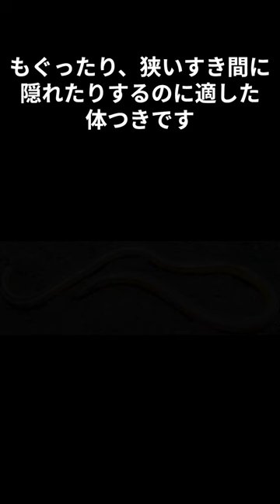【珍獣獣医】手足がないトカゲ、アシナシトカゲ 動物 野生動物 爬虫類 鳥吉英伸 Prof. Dr. Hidenobu Toriyoshi, Ph.D, DVM, D.M.Sc.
手足がないトカゲ、アシナシトカゲ

名前の通り、手足がなく、見た目はヘビにそっくりですが、ヘビではなくトカゲの仲間です。別名ヘビトカゲとも言われます。4本の足が退化して無くなっているため、見た目はヘビにそっくりです。もぐったり、狭いすき間に隠れたりするのに適した体つきです。

ヘビとトカゲは目などを見れば区別できます。トカゲはまぶたがあり、まばたきをしますが、ヘビにはまぶたがないためまばたきをしません。ヘビはまぶたがない（眼を閉じることができない）上、外耳（耳の穴）がなく、下あごの骨が左右に離れています。

トカゲはまぶたがあり、耳の穴があり、下あごの骨が左右に離れていません。自切することができ、尻尾を切ると再生する能力があり、これもヘビとの大きな違いです。アシナシトカゲを観察するときは、ヘビとの違いや共通点を探してみると面白い発見があるかもしれません。

アシナシトカゲは世界で200種以上が生息しています。草原、林、岩場などに生息し、昆虫、ミミズ、カエル、ネズミなどの小動物を捕食します。50年以上生きた記録もあり、寿命が長いのも特徴の1つです。

▼鳥吉英伸 経歴、鳥吉英伸 現在 東京大学大学院医学系研究科で博士課程を卒業し、医学博士および獣医師の資格を取得。さらに、アメリカ獣医師会および米国カリフォルニア州獣医師会のメンバーでもある。また、獣医科大学大学院で教鞭を執り、動物病院の院長も務めている。
彼はアメリカのフロリダ州シーワールド水族館やカリフォルニア州サンディエゴ動物園などで獣医師としての経験を積み、様々な動物種（哺乳類、鳥類、爬虫類、両生類、魚類、昆虫、無脊椎動物）の治療に携わってきました。その腕前は世界中で高く評価され、彼は二万もの動物種の治療に貢献しています。 彼はアメリカ獣医師会の「モデストマクリーン賞」を受賞し、これは日本人として初めての快挙です。彼はまさに珍しい獣医師、珍獣ドクターとしてその名を知られています。 【鳥吉英伸 画像】

▽関連動画 奇跡のカリスマ獣医2 鳥吉英伸【日本語字幕版】Prof. Dr. Hidenobu Toriyoshi, Ph.D., DVM, D.M.Sc.

奇跡のカリスマ獣医 鳥吉英伸【1分切り抜き】「昆虫、魚から象、クジラまで治療する獣医さん」Prof. Dr. Hidenobu Toriyoshi, Ph.D., DVM, D.M.Sc.

奇跡のカリスマ獣医2 鳥吉英伸（アニメ版） 【都市伝説】未知なる絆 - 獣医の異次元冒険と動物たちとの対話。アヤワスカの力で描く、動物と人間の心の物語【日本語字幕】

獣医の細道 - 世界で輝く若き凄腕獣医師の物語 “東京の獣医師ムラの陰謀と挑戦。日本の小動物病院業界の闇を暴く”

サンディエゴ動物園の奇跡の獣医師: 日本人初の挑戦者 "2万種の動物との感動の診療日記と思い出の瞬間" 鳥吉英伸 Prof. Dr. Hidenobu Toriyoshi, DVM, Ph.D【日本語字幕】

【鳥吉英伸】王のペットたち！世界最高峰のスゴ腕獣医との出会い「鳥吉博士とカンボジア国王のモンキーズ。異国の王宮ペットたちの物語」

カバの歯科冒険、メロンで虫歯戦士 "カバの歯科治療の驚きの一瞬" 歯の秘密と治療の舞台裏【切り抜き】

The highest skilled veterinarian who treats everything from insects to elephants, Hidenobu Toriyoshi [English subtitled movie]-short movie

The highest skilled veterinarian who treats everything from insects to elephants, Hidenobu Toriyoshi [English subtitled movie]

Pets of the King! Encounter with the World's Top-notch Veterinarian: "Dr. Toriyoshi and the Monkeys of the Cambodian King's Palace. The Story of Foreign Royal Pets." Hippo dental examination by zoo veterinarian-short film

Professor Dr. Hidenobu Toriyoshi, D.V.M., D.M.Sc., Ph.D. : Graduate School of Medicine, Tokyo University

企画制作：のん、みーさん